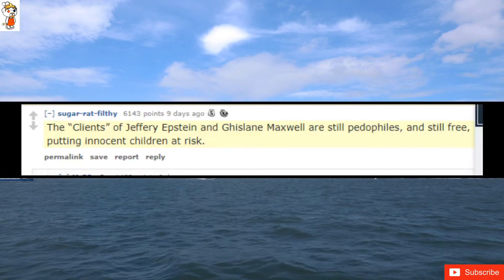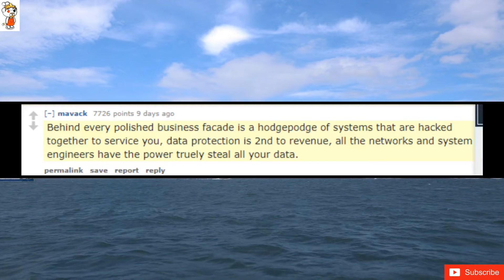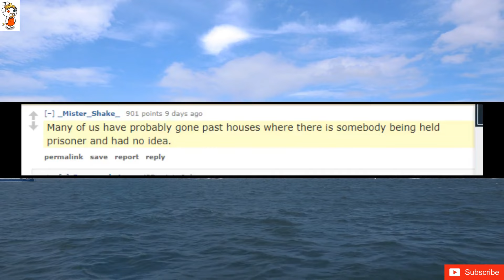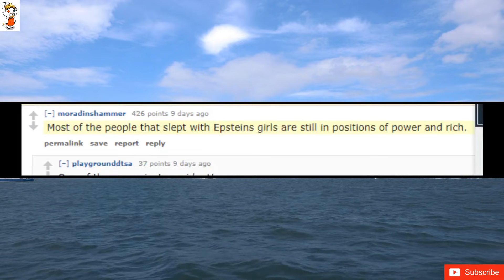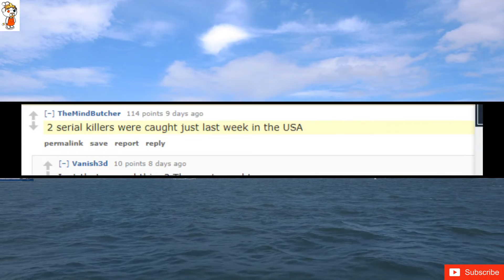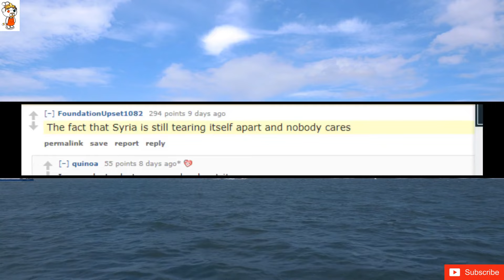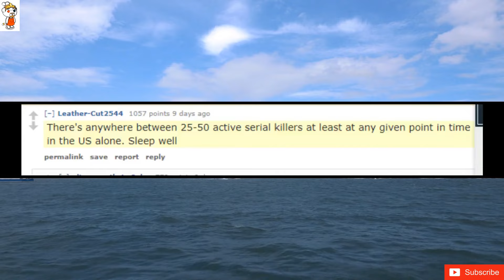What is some shit going on around the world right now that the public probably doesn’t know about?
What is some dark shit going on around the world right now that the public probably doesn’t know about?
Rape and other forms of sexual violence happen in psychiatric wards.
Most shrimp caught near SE asia and parts of Africa are caught by literal slaves who are forced onto slave ships or sold by their families into servitude.
Bacteria are becoming more and more resistant to antibiotics. The widespread use of antibiotics for healthcare and agriculture (mainly) have caused bacteria to adapt. This means that in the not so distant future, we may have new epidemics caused by multi-drug resistant bacteria, who will be difficult to treat.
Have you noticed nobody in bed with Epstein has been charged or even *named*,  even after they convicted his girlfriend of trafficking?
I'm in Mexico right now. Indigenous children are being sold for rape in the state of guerrero like pieces of meat. Gov't turns a blind eye and civilians are threatened by the cartel. It's messed up.
The “Clients” of Jeffery Epstein and Ghislane Maxwell are still pedophiles, and still free, putting innocent children at risk.
I think we need a subreddit or news website dedicated to that kind of "non trending and barely known but actually very important news", is there something like that out there?
In Africa there is a very real and very extensive slave trade going on right now to say nothing of the other probably 40 million living in bondage.
Thanks for sharing all this guys I don’t think I’m living past 50 now.
Women going missing from Indian Reservations across some of the US.  Many are young women and probably being used for sex trafficking.  There are some interesting podcasts on the subject.
Highway of Tears. A stretch of highway in BC where women (mostly Indigenous, and also some men) have gone missing for decades. Known somewhat in Canada but largely ignored by the general populace. Doubt it’s know outside of Canada, but could be wrong.
Behind every polished business facade is a hodgepodge of systems that are hacked together to service you, data protection is 2nd to revenue, all the networks and system engineers have the power truely steal all your data.
Sex trafficking in Ukraine. How better to “disappear” young women and children than during war time.
A horrific percentage of the ships sailing around on our oceans are staffed by people who are either outright slaves, or working in extreme indentured slavery circumstances.
I’m a nurse I’m the U.S. the short staffing is worse than you think. People think the healthcare system *will* collapse or is *going to* collapse but it’s not, it already has. Just because you don’t see the hospitals on fire doesn’t mean there isn’t some *severe* staffing and supply shortages
The labor used to build the upcoming FIFA world cup stadiums...
Somalia is pretty much gone at this point, facing war and one of its worst famines in ages, it would be a miracle if they make it through
The sheer volume of child trafficking that happens.
Many of us have probably gone past houses where there is somebody being held prisoner and had no idea.
Middle Class is taking it right square in the ass with no lube.
Humanity has wiped out 60% of animal populations since 1970.
Most of the people that slept with Epsteins girls are still in positions of power and rich.
8000 women are burned to death every year over dowry disputes in India. This figure does not count women killed by other means or women who survive the burning or women killed for reasons other than dowry disputes.
Female Infanticide, i.e. the deliberate killing of newborn female children, is still happening in rural India. A full term new born baby is buried alive if unfortunate enough to be female. The mother is usually trying to get pregnant right after, until she finally gives birth to the prized male child.
Everyday a different person asks a slightly reworded question about what men or women want on ask reddit
People going to the hospital and picking up a nasty antibiotic-resistant infection.
The civil war and humanitarian crisis in Yemen that the media ignores. Been going on for years now. Funny how the media will rally their support around certain countries but not others.
Most of what is really happening in Iran isn’t being reported.
The police bill in UK just updated that protesters can now be forced by law to wear a tracking device :/ even years later. No one knows or has raised it in the media. Super scary
2 serial killers were caught just last week in the USA
That 90 Plus percent of the local news you're seeing is basically just the same newscast from Texas to Florida from Alaska to Washington. They just add in a traffic wreck or 7-Eleven shooting the people that sit in those chairs are puppets.
Human trafficking kids through the foster care system.
The level of spying social media and pretty mich every website does in us